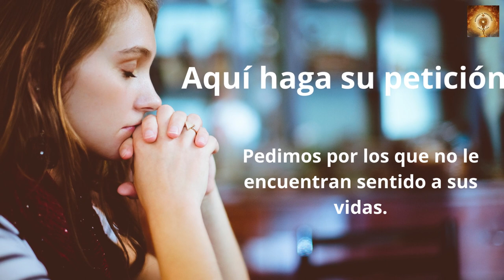Santo Rosario, Miércoles 20 de julio. Misterios Gloriosos